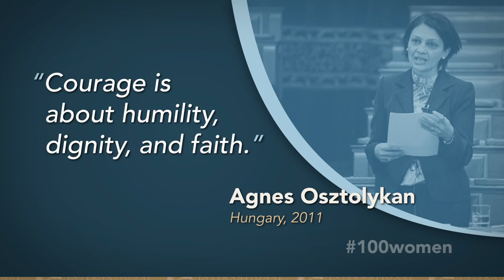International Women of Courage 2016 Awards Video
Celebrating the 10th anniversary of the International Women of Courage Awards.